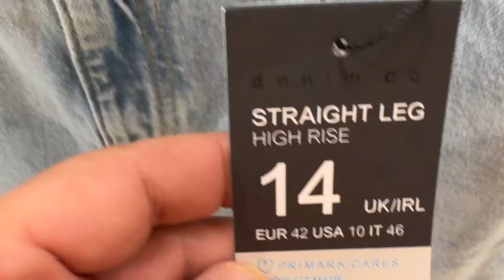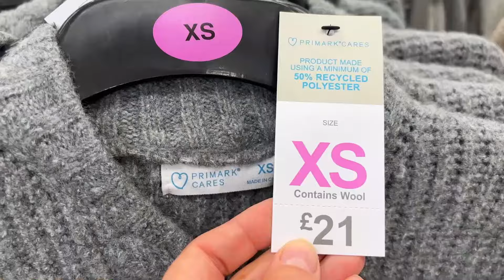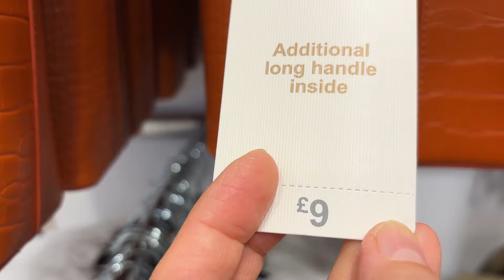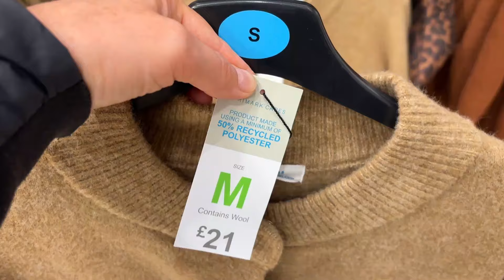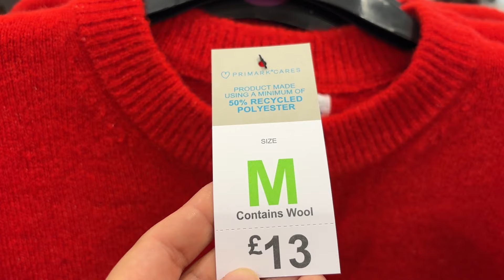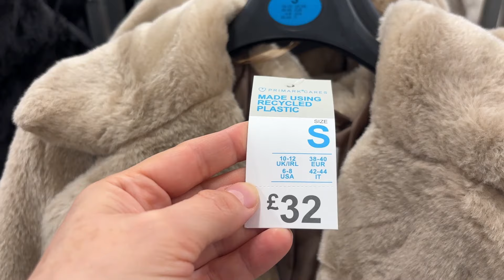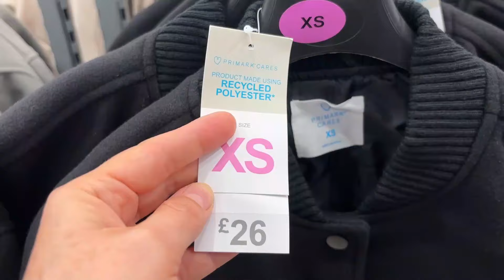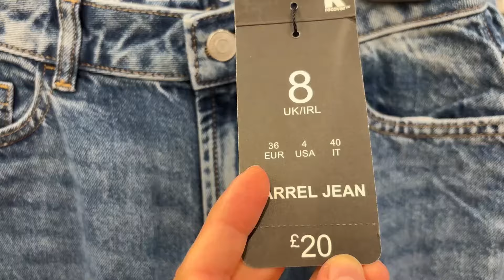PRIMARK NEW COLLECTION, End September, 2024